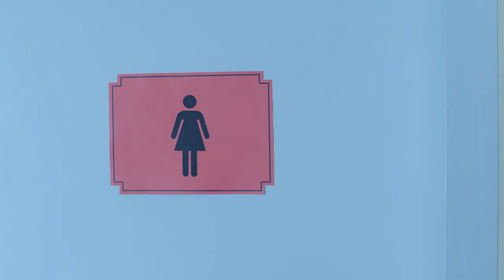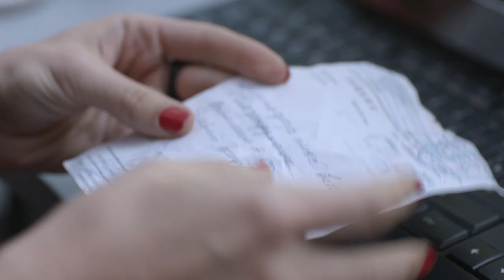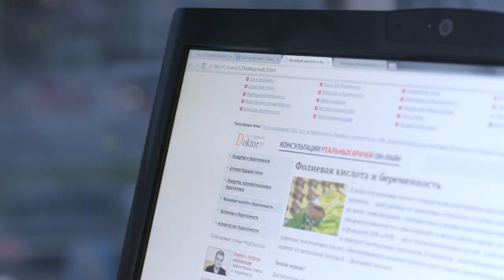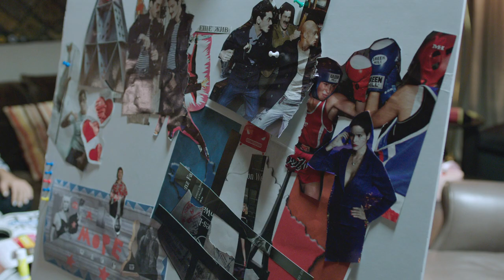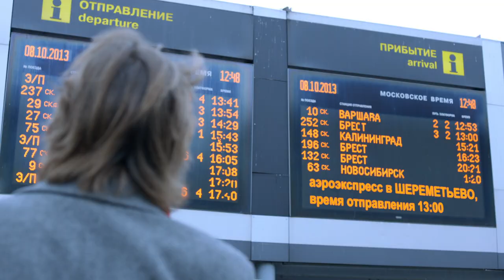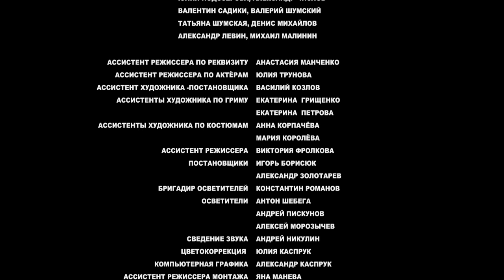Под каблуком - Серия 7 / 2014 / Мелодрама HD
Жизнь рекламщика Кости выглядит успешной: работа приносит доход и удовлетворение, любимая женщина согласилась выйти замуж. Но все рушится в один момент: отец Кости умирает, и на его руках оказывается не только семейное дело — фирма-производитель женской обуви, но и беспомощные родственницы, привыкшие к тому, что их проблемы решает глава семейства.

Только Костя не может назвать себя патриархом. Своей невесте Соне и дочке Марусе он не уделяет достаточно времени, с мамой общается мало, и еще меньше — с дочкой от первого брака Алисой и ее мамой Верой. Семейным бизнесом не интересуется и в дела фирмы не вникает. Но трагедия заставляет его наконец-то повзрослеть: Костя больше не плывет по течению, а находит в себе силы встать у руля компании и быть опорой для всех своих женщин.

Жанр : Современная мелодрама, 8 серий
Год: 2014
Режиссер: Саша Кириенко
Авторы сценария: Сергей Калужанов, Ирина Пивоварова
Продюсер: Арам Мовсесян, Сергей Шушанянц
Генеральный продюсер: Рубен Дишдишян
В ролях: Илья Любимов, Татьяна Федоровская, Анна Банщикова, Екатерина Вуличенко, Ольга Волкова, Владимир Меньшов